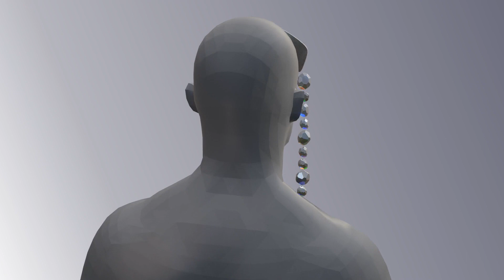Tengen Uzui cosplay sword Demon Slayer Kimetsu no Yaiba